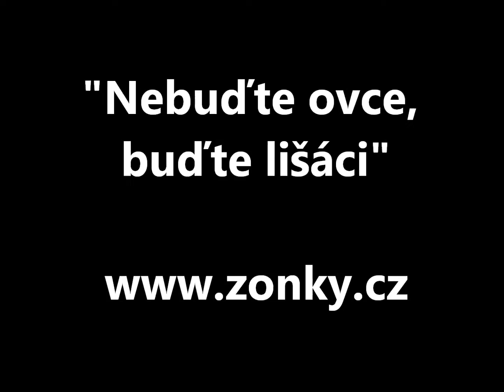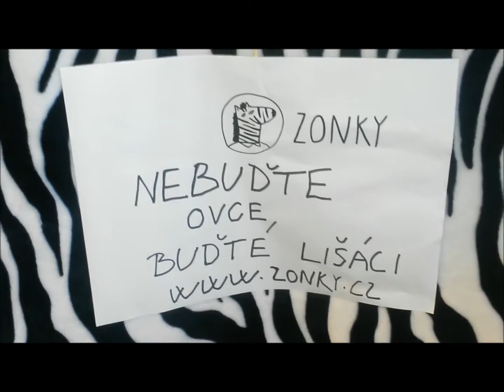Zonky cz - loutkové divadlo